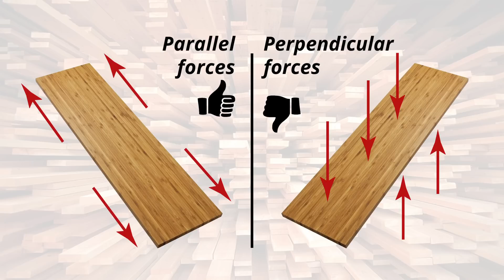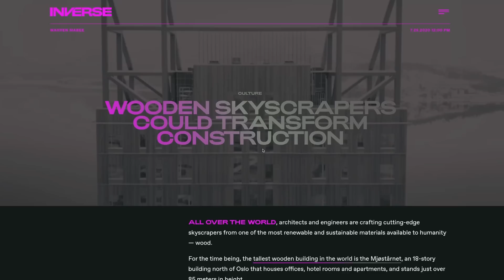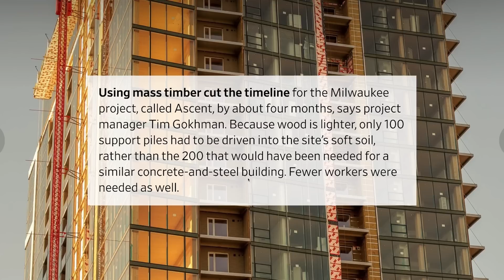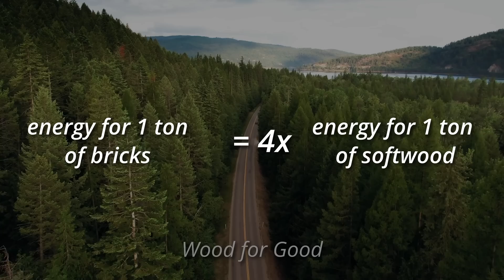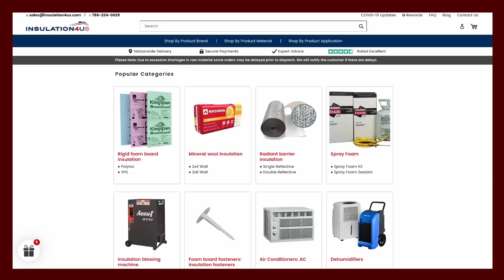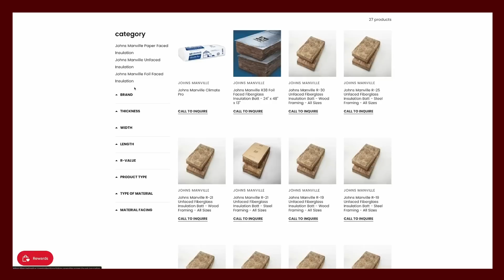How Mass Timber Skyscrapers could be the Future of Construction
The invention of mass timber and engineered wood is spurring the next generation of sustainable and resilient skyscrapers. To improve the properties of wood and make it even stronger than steel and concrete, moisture resistant glues are added in between layers of wood to make engineered mass timber products.

Chapters
0:00 Introduction
1:27 Examples
2:24 Mass timber
3:46 Media coverage
4:11 Advantages
6:32 Disadvantages
7:56 Sponsorship
8:37 Conclusion

In the search for more environmentally friendly skyscrapers, designers have turned to good old-fashioned wood.
- The Stadthaus in London, which was built in 2009, was one of the first high rises made of wood. It has 9 storeys and stands 99ft or 30m tall.
- Brock Commons in Canada, which was built in 2017, broke records as the tallest contemporary wood building. It has 18 storeys and stands 190ft or 58m tall.
- Mjostarnet in Norway, which was built in 2019, is now the tallest timber building in the world. It has 18 storeys and stands 280ft or 85m tall.
- As the timber skyscraper momentum grows, we’re starting to see some outlandish proposals including a mixed use tower in Tokyo, Japan that will contain retail, office, hotel and residential facilities.
- Another unconventional proposal is the Oakwood Timber Tower in London. This lightweight tower will have 80 storeys and stand 985ft or 300m tall.

The invention and mass production of steel and concrete made skyscrapers possible in the 1800s. They worked together to hold tall buildings upright and battle strong winds. Similarly, a very important human invention makes all these wood high rises and skyscrapers now possible: mass timber or engineered wood. Traditional lumber is strong against forces parallel to the wood's fiber growth but it is vulnerable to perpendicular forces. Wood also lacks steel’s tensile strength, which is the ability to withstand pulling or tensile forces. Wood also lack’s concrete’s compressive strength which is the ability to withstand compression or pushing forces.

To improve the properties of wood and make it even stronger than steel and concrete, moisture resistant glues are added in between layers of wood to make engineered mass timber products. Some examples are:
- Glulam or glued laminated timber which consists of several layers of wood with the grain running in one direction.
- Cross laminated timber or CLT consists of layers of wood in alternating directions.
- Laminated veneer lumber or LVL consists of thin layers of wood all stacked in the same direction.

Mass timber structural members ilke floor slabs and columns can be cheaper than steel and concrete, particularly in volatile markets, like we’re experiencing right now. The lower weight of mass timber also reduces the cost of other structural members and foundations. For example, during the construction of a mass timber project called The Ascent, in Milwaukee, 100 support piles had to be driven into the soil rather than 200 for a similar heavy concrete and steel building.

Even though we’re in the early stages of mass timber construction, structural engineers say that mass timber projects are approximately 25% faster to construct than similar concrete and steel projects. The Ascent tower, which we discussed, was built 4 months faster than expected. I’m not sold on the increased speed of construction, because prefabricated modular steel and concrete skyscrapers can be constructed in a matter of days.

Of course, mass timber isn’t a miracle material. It has some disadvantages that prevent its wide adoption. Concrete and steel are able to withstand acids, alkalis and other corrosive substances better than mass timber. Foundations, structural cores and piers are still made of concrete. This sort of mass timber hybrid construction isn’t a bad thing. By merging these materials, we can get the best of both worlds; stability and a lower carbon footprint.